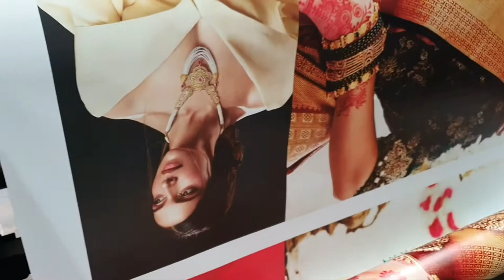During Visit To BIGPRINTER Demo Centre Moscow 2018